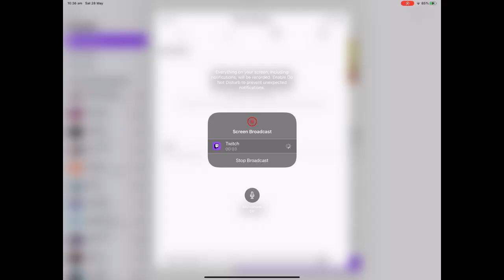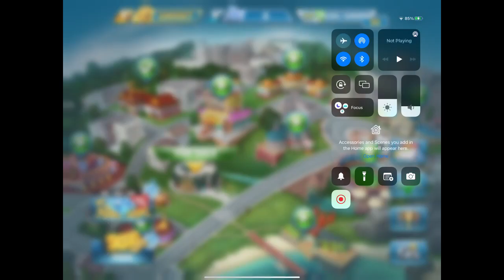Cooking Fever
Cook delicious meals and desserts from all over the world in this FREE addictive time-management game!

With a wide choice of unique locations and restaurants, from Desserts and Fast Food to Indian and Chinese cuisines, you will be able to practice your skills in a variety of settings and cooking techniques. Use hundreds of delicious ingredients to cook the best quality dishes. Try all the possible kitchen appliances, from coffee makers and rice cookers to pizza ovens and popcorn makers. Decorate your restaurants to attract more clients. Make your own freebies, such as cookies or cupcakes, to make your customers’ experience more personal and memorable – just like in real life! Upgrade your kitchen and produce an even greater variety of dishes.

Oh, and did we say that this game is as addictive and as engrossing as fever? Have fun cooking and don’t forget to share your delicious meals with your friends on Facebook!

Features:

• Thousands of delicious dishes to cook using hundreds best quality ingredients

• Huge choice of world famous cuisines

• More than a 1000 levels to complete

• Hundreds and hundreds of upgrades for your kitchen appliances and interior

IMPORTANT NOTE:

Cooking Fever requires access to the internet in order to play. The game uses a small amount of data for features like our daily rewards, restoring lost game progress, tournaments, challenges, and other gameplay improvements.